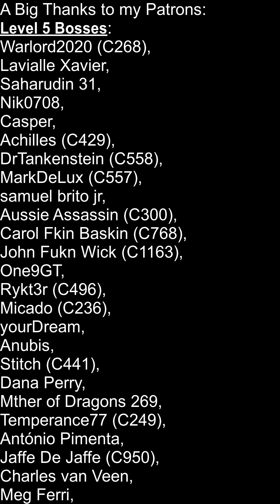Soju - 6240% Biker 5208% Bulker - Royale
Here's a video showing you gameplay from Soju with 6240% Biker and 5208% Bulker.